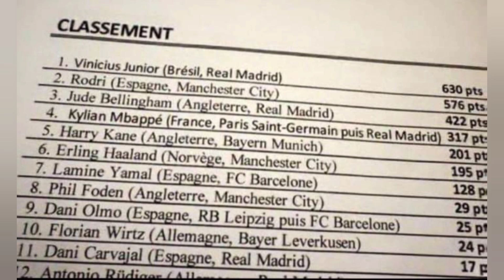Le Ballon d'or 2024 est...